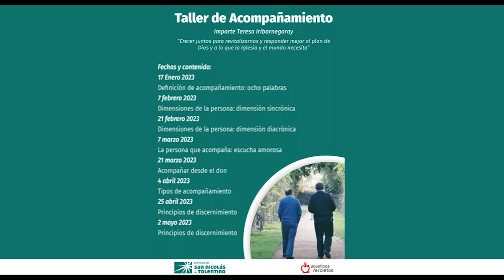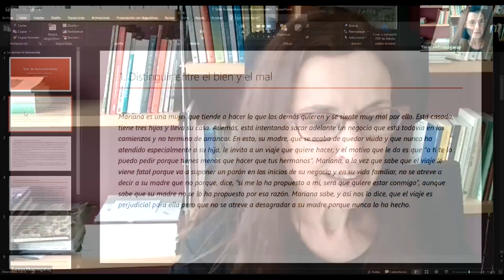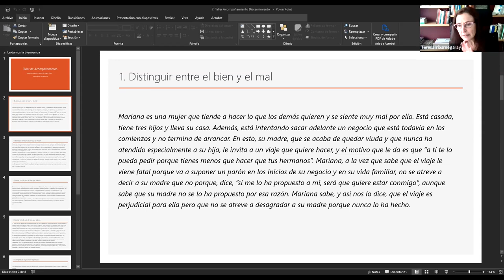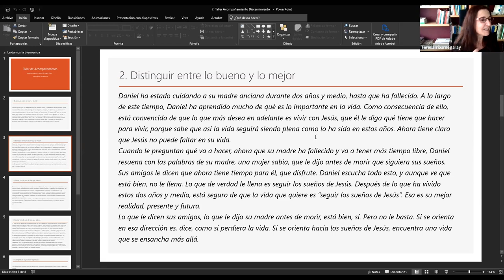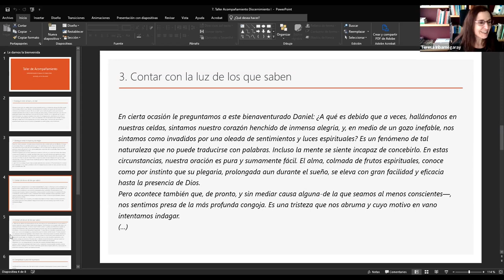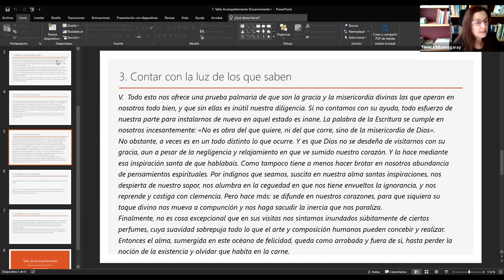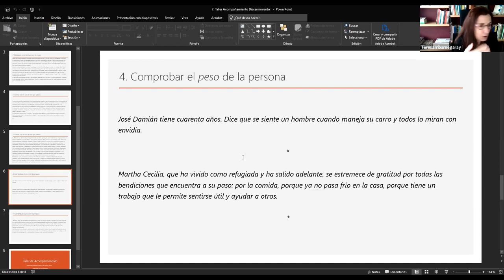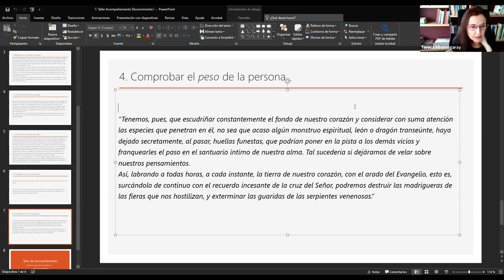Taller de Acompañamiento. 7. Principios de discernimiento (1).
Taller sobre Acompañamiento dirigido por Teresa Iribarnegaray y coordinado por la Provincia de San Nicolás de Tolentino. Séptima sesión, 25 de abril de 2023. Principios de discernimiento: Casiano.